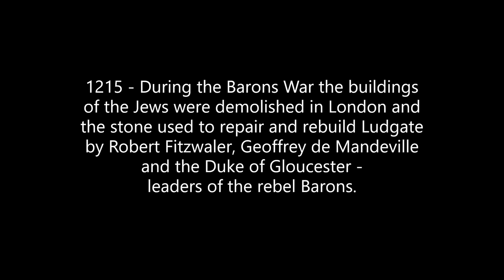Ludgate, London City Walls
Take a trip through time and uncover a brief history of the Roman LudGate on Watling Street - next to the Fleet River, now running under the streets of London.